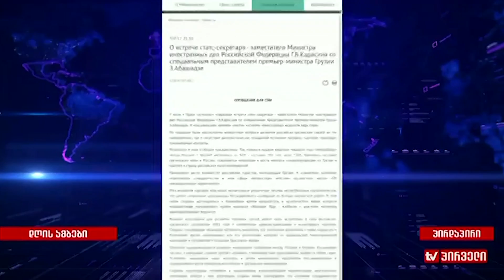აბაშიძე-კარასინის შეხვედრა - რუსეთის საგარეო უწყების განცხადება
პრაღაში    გამართულ        რუსეთის   საგარეო  საქმეთა მინისტრის მოადგილის გრიგორი კარასინის და საქართველოს პრემიერ -მინისტრის სპეციალური წარმომადგენლის ზურაბ აბაშიძის შეხვედრას   რუსეთის   საგარეო    უწყება   სპეციალური   განცხადებით  ეხმაურება.  სადაც   ნათქვამია, რომ შეხვედრაზე განიხილეს რუსეთ-საქართველოს ურთიერთობის ისეთი საკითხები, სადაც დიპლომატიური ურთიერთობის არქონის ფონზე პროგრესი შესაძლებელია. განცხადებაში ნათქვამია, რომ შეხვედრაზე „მხარეებმა დაადასტურეს მზადყოფნა, განაგრძონ ორმხრივად   სასარგებლო ურთიერთობისა  და  ორმხრივი  კავშირების  ნორმალიზება. ამასთან, რუსულმა მხარემ ხაზი გაუსვა, რომ თბილისისა და ნატო-ს თანამშრომლობის გაძლიერება და საერთაშორისო ასპარეზზე საქართველოს ოფიციალური წარმომადგენლების მტრული რიტორიკის გახშირება ეწინააღმდეგება სავაჭრო, სატრანსპორტო და ჰუმანიტარული  კავშირების  გამყარების  ტენდენციას  და შესაძლებელია,  ორივე     ერისთვის   ობიექტურად   სასარგებლო პროცესი გაწყვიტოს“,  - წერს რუსეთის საგარეო უწყება.  აბაშიძე-კარასინის  პირისპირ შეხვედრა გუშინ პრაღაში გაიმართა .